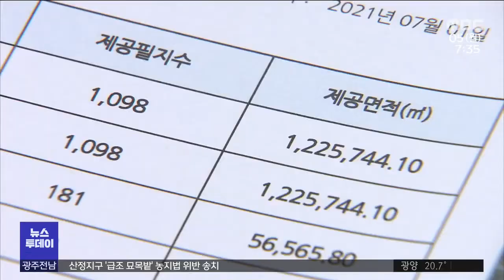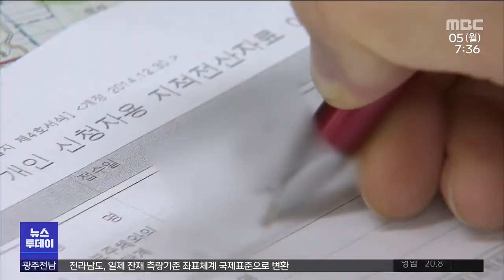땅값 급등..조상땅 찾아볼까? (뉴스투데이 2021.7.5 광주MBC)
(앵커)
부동산 경기가 고공행진을 하면
함께 바빠지는 곳이 있습니다.

바로 '조상 땅 찾기' 서비스를
제공하는 일선 시군구청 담당 부서인데요.

특히, 신도시 건설이나 아파트값
상승세가 가파른 지역에서
이런 민원 신청이 쇄도하고 있다고 합니다.

대전MBC 고병권 기자가 보도합니다.

(기자)

아산시 음봉면 임야 2천500㎡는
얼마 전 잃어버렸던 주인을 찾았습니다.

70여 년 전 조상이 취득했지만
후손들이 모르고 있던 땅인데
조상 땅 찾기 서비스를 통해 찾아낸 것입니다.

이처럼 아산시에 조상 땅 찾기
서비스 신청이 줄을 잇고 있습니다.

지난해에는 천 3백여 명이 신청해
2,306필지를 찾아줬는데
올해 들어 5월까지 신청자 수가
500명을 넘겼습니다. 지난해
같은 기간보다 15% 늘어난 것입니다.

활발한 신도시 개발과 수도권 부동산 시장
과열에 따른 풍선 효과로 아파트값이
급등하는 등 아산 부동산 시장이 높은 관심을
받은 게 원인으로 꼽힙니다.

* 한덕현 / 아산시 공간정보팀장
"아산의 부동산 경기가 활발하다 보니까
지가가 상승하다 보니까 이제 혹시
돌아가신 우리 아버님이나 할아버님이
소유하고 계신 땅이 있었나 해서
(신청하는 분이 많습니다.)"

서비스를 이용하기 위해서는
법정 상속인이나 대리인이 조상의
사망 기록이 담긴 증명서를 갖고
직접 시·군·구청을 방문해야 합니다.

"이 서비스는 단 한 번의 검색으로
전국에 남겨졌을지 모르는 조상의 땅을
찾아볼 수 있습니다."

땅이 새 주인을 찾게 되면, 그동안
부과하지 못했던 세금을 걷을 수 있어
정부도 조상 땅 찾기 서비스를 적극
권장하고 있습니다.

MBC 뉴스 고병권입니다.

영상취재: 윤재식
그래 픽: 정소영